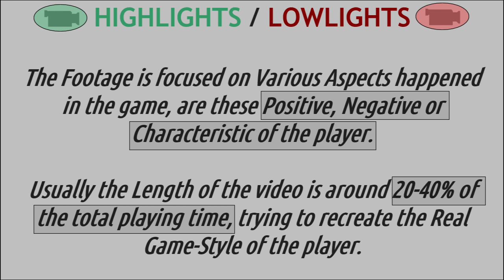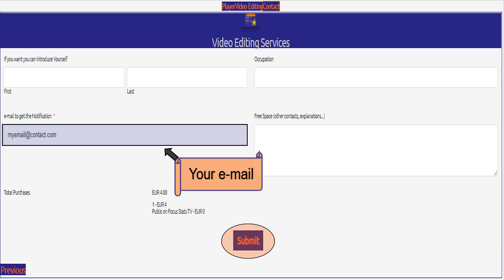2021feb17 y#20 ANDERSON Ethan 1999 highlights/lowlights (NCAA1-CaliforniaSouthern)